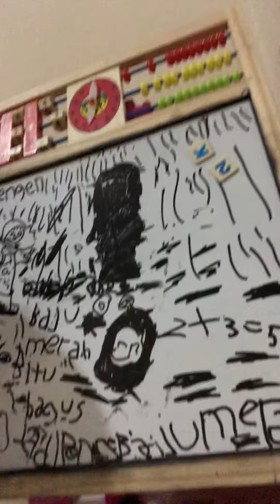Abigail (video amatir 1)